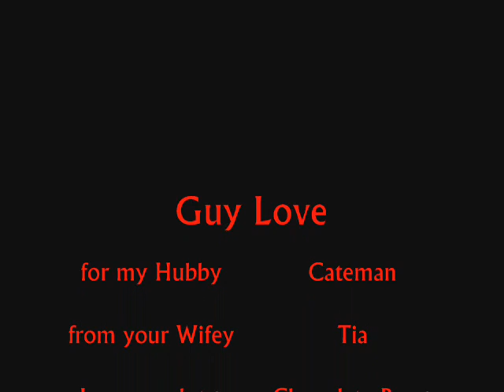Guy Love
for my Hubby, Cateman. ILY!